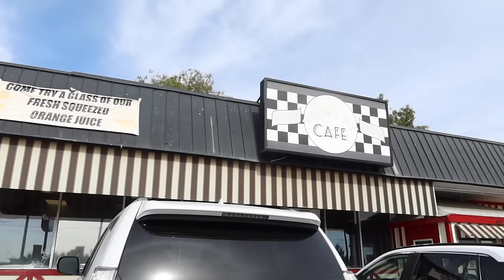WEEKEND IN MY LIFE: country music festival, zach bryan, girls take fort worth!!